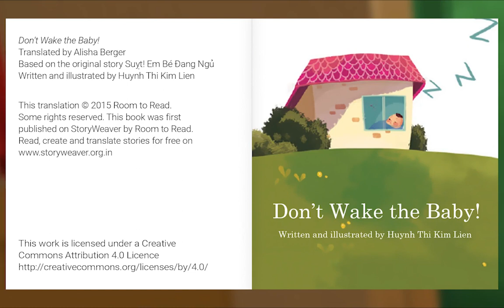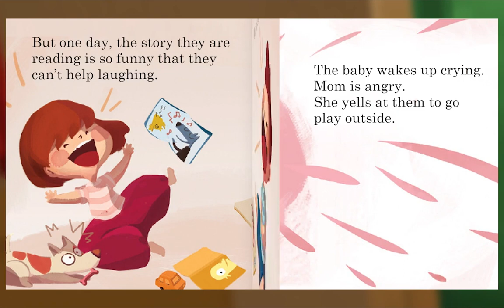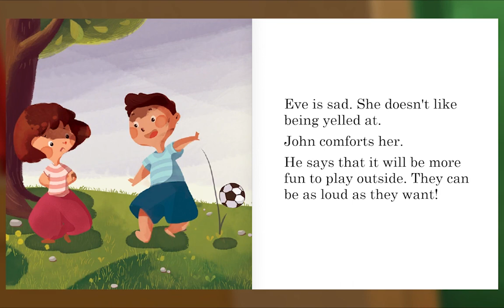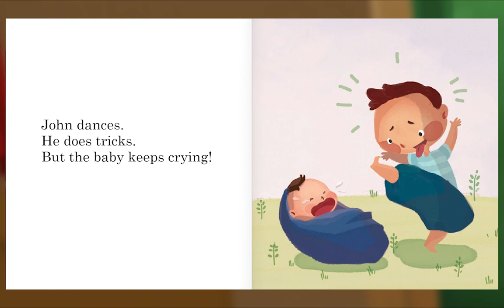Animal Island Learning Adventure (AILA) Preschool Learning System | Learning Session